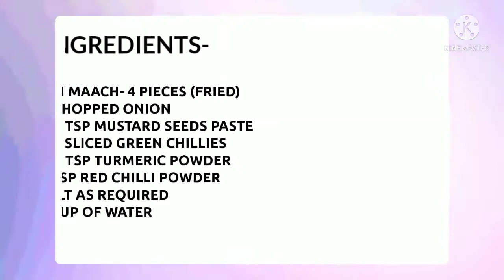"How to Cook Shorshe Koi - Delicious Bengali Fish Curry Recipe"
Shorshe Koi is a popular Bengali fish curry dish made with mustard paste, spices, and a type of freshwater fish called Koi, which is also known as climbing perch. The dish has a strong and distinct flavor with a slightly bitter and pungent taste from the mustard. The fish is first marinated in a mustard and spice paste, then fried until golden brown, and finally simmered in a thick gravy made with mustard paste, turmeric, chili, and other spices. Shorshe Koi is usually served with steamed rice and is a staple dish in Bengali cuisine. It is a perfect balance of flavors and textures and is loved by fish curry lovers all around the world.

The ingredients you'll need to make Shorshe Koi are:

- 4 Koi fish fillets
- 2 tablespoons yellow mustard seeds
- 1 tablespoon black mustard seeds
- 2-3 green chilies, finely chopped
- 1 tablespoon turmeric powder
- 1 teaspoon red chili powder
- Salt to taste
- 1 tablespoon mustard oil
- 1 onion, finely chopped
- 1 teaspoon ginger paste
- 1 teaspoon garlic paste
- 1 cup water
- Coriander leaves for garnish (optional)

Note: If you can't find Koi fish, you can use any other freshwater fish like Rohu, Katla, or Hilsa.